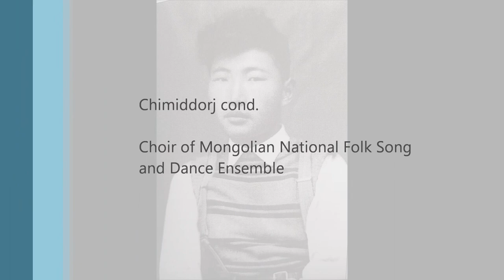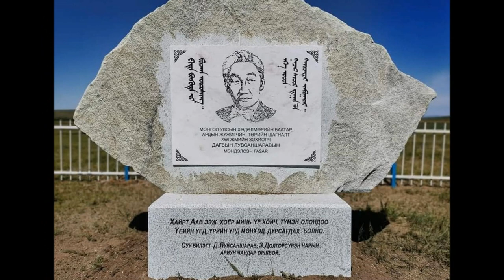Luvsansharav, D. "Hymn to the Altai Mountains"(1954)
D. Luvsansharav(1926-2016) studied musical composition and chorus at the Moscow Conservatory. Before studying in Moscow he was a artistic director of Khovd provincial theatre. He wrote this work for the choir and a throat singer.